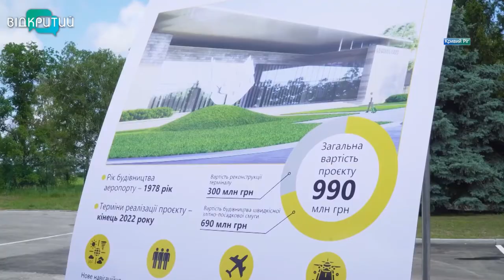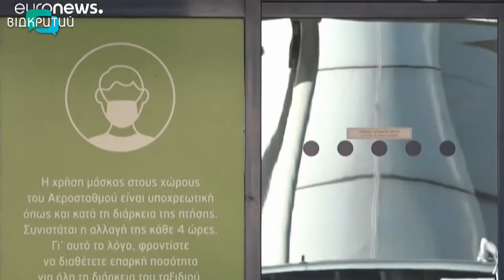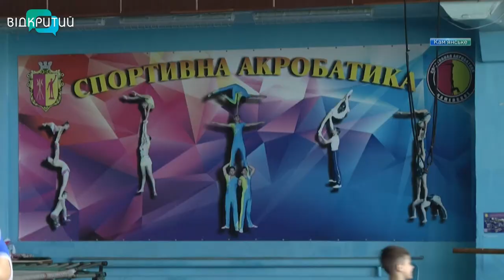Новини OPEN NEWS від 9 червня 2021 року 13:15